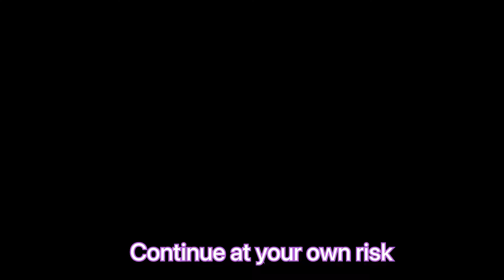My combat warriors experience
In this video I’ll be playing combat warriors